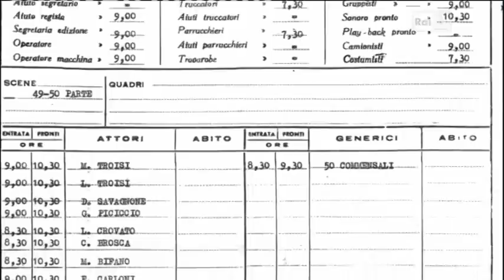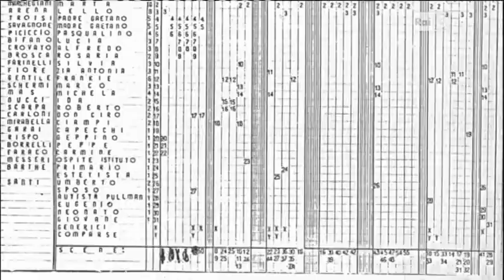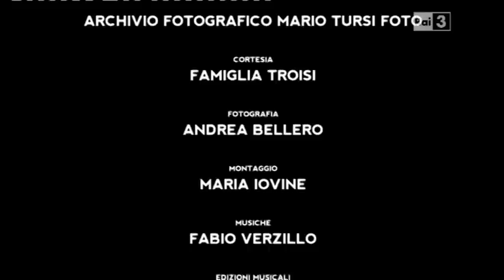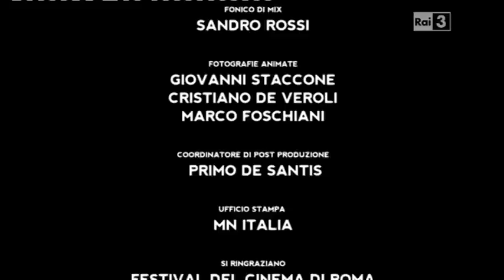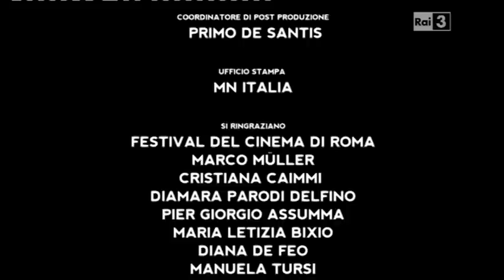Inedito Massimo Troisi - Massimo, il mio cinema secondo me 2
Il film è un progetto che nasce dal desiderio di rivelare l’idea che Troisi aveva del suo cinema: il suo ruolo, la sua responsabilità di autore e la sua concezione registica e produttiva.  Un documentario  ricco di immagini di repertorio inedite, sostenuto dalle splendide foto di Mario Tursi e dalle note di Pino Daniele che ha voluto omaggiare l’amico con una preziosa reinterpretazione del brano Qualcosa arriverà.
Il film, che parte da un’intervista rilasciata da Troisi nel 1993 per una tesi di laurea, è un percorso confidenziale e introspettivo, dal quale emerge la filosofia di un artista molto più articolato e profondo del solo Troisi attore; un documentario capace di trasformare il monologo dell’intervista in una sorta di dialogo ideale con le testimonianze di altri professionisti e i ricordi di chi ha lavorato con lui.
Anna Pavignano: La sua intuizione principale era quella di saper trovare il lato comico in qualsiasi aspetto della vita…
Massimo Bonetti: Era impossibile non capire quello che voleva. E te lo faceva capire con una serenità, una semplicità…
Maria Grazia Cucinotta: Lui non ti costruiva. Voleva che tu fossi quanto più possibile vicina alla realtà…
La voce di Massimo ci accompagna per 50 minuti con tono familiare e ammaliante, regalandoci  un Troisi ’segreto’, l’altra faccia del personaggio che ci ha regalato risate e poesia. Mantenendo sempre piena coerenza con la sua verità di uomo e rispetto per la sua eredità artistica. Senza mai scadere nella celebrazione, ma cercando di far conoscere il pieno valore di uno dei personaggi più importanti del cinema italiano degli ultimi 20 anni, di giustificare ancora di più l’ammirazione e l’affetto che lo circonda.